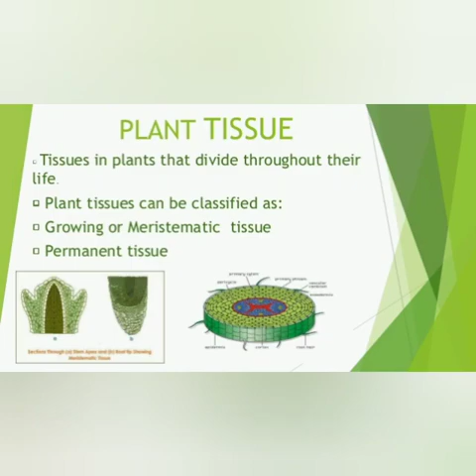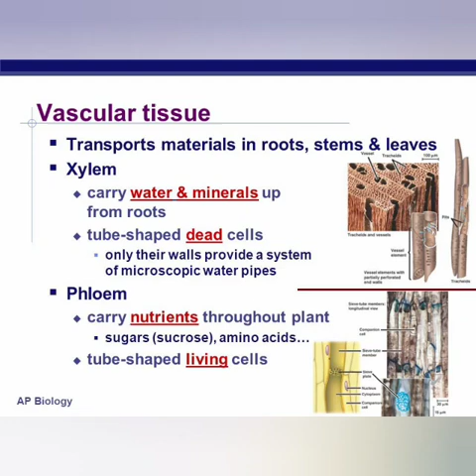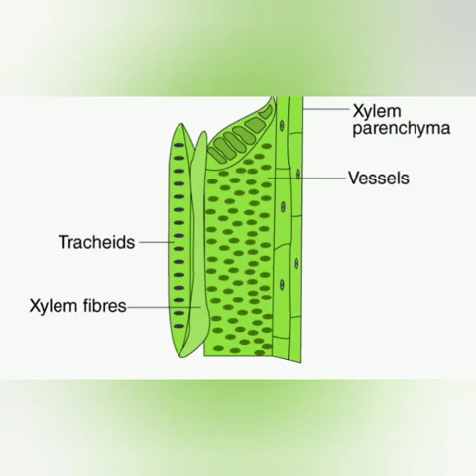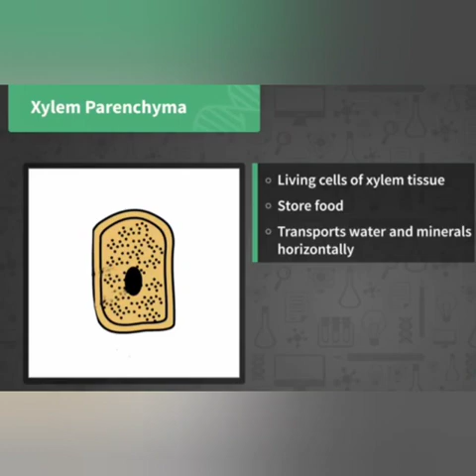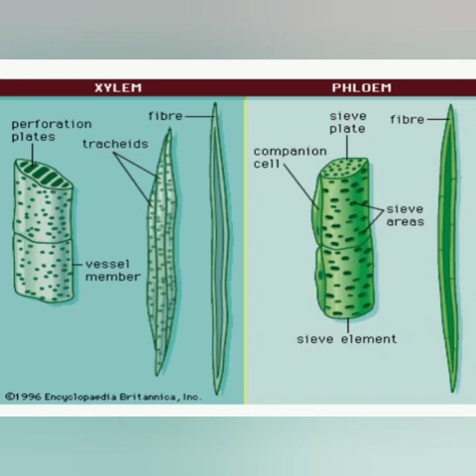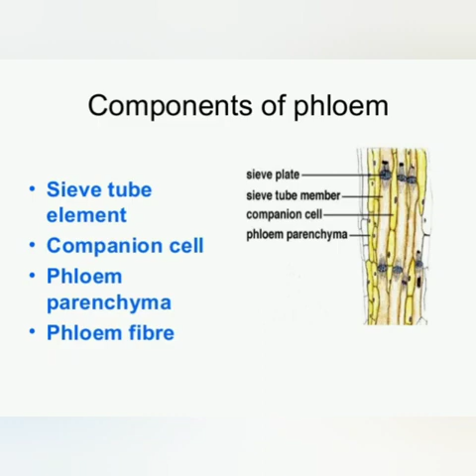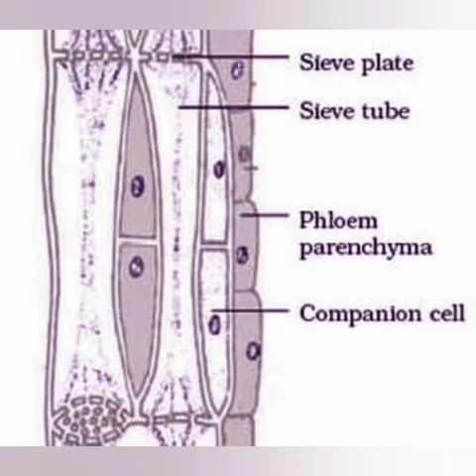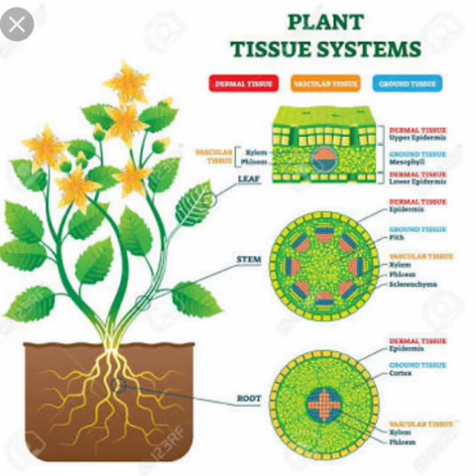complex permanent tissue ਗੁੰਝਲਦਾਰ ਟਿਸ਼ੂ PSEB class-9 chapter-6 tissue part-4